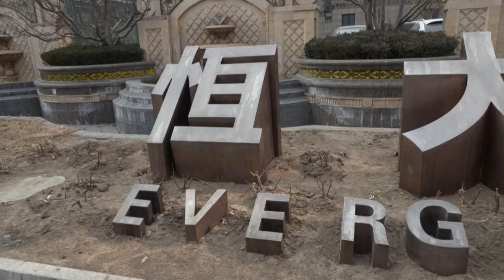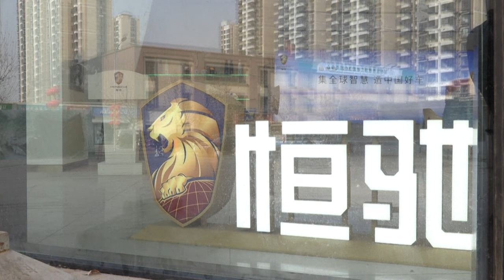Corte de Hong Kong ordena liquidación de inmobiliaria china Evergrande | AFP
Un tribunal de Hong Kong ordenó el lunes la liquidación del endeudado gigante in mobiliario chino Evergrande, que no presentó un plan convincente de reestructuración.